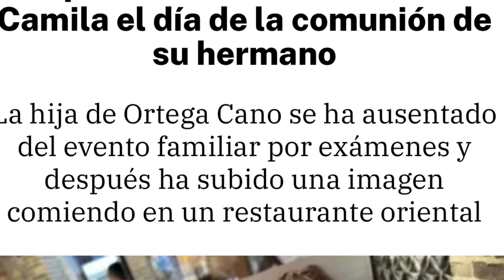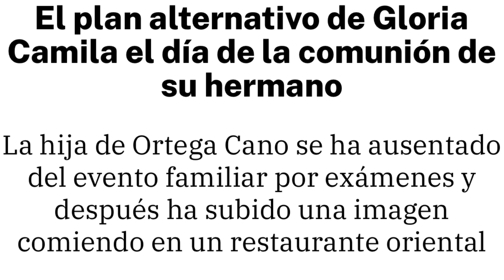💥MOVIDA GORDA contra Gloria Camila por ATAQUES de Gema Aldón y Ana Mª Aldón en la COMUNIÓN x Ortega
Ana María Aldón y su hija envían mensajes ante la ausencia de Gloria en la comunión de su hermano